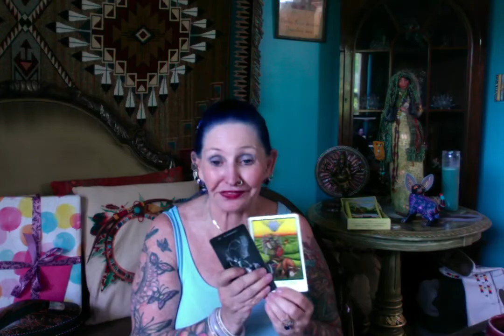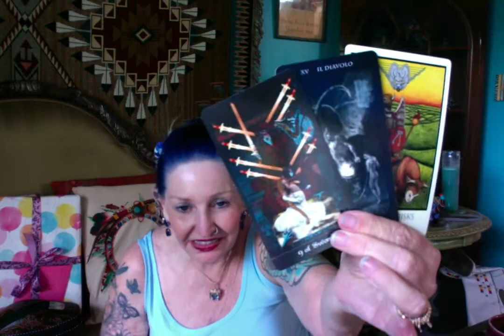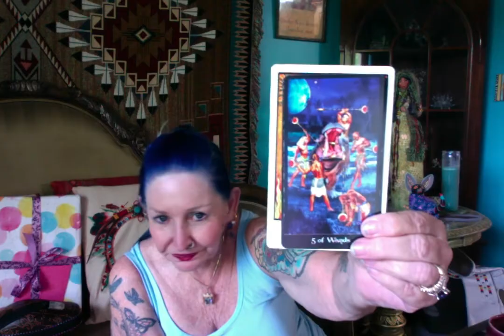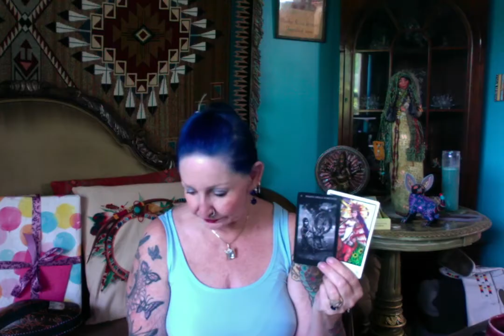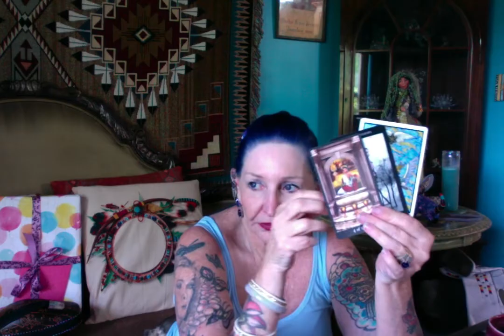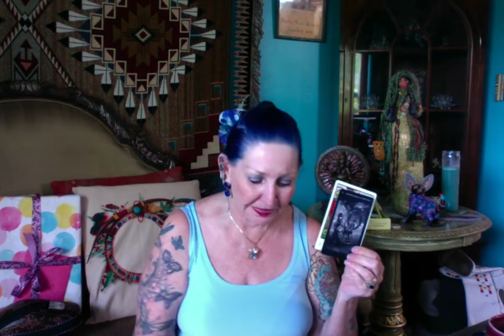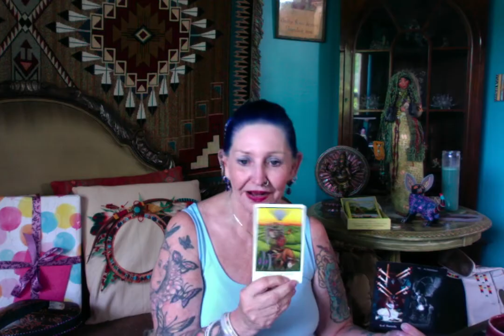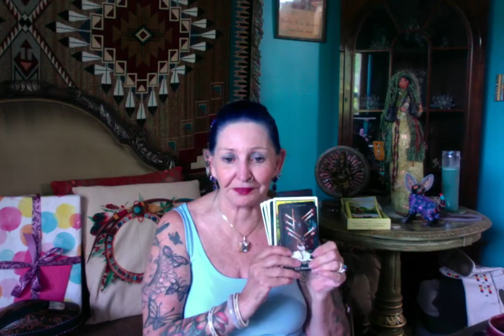Jexodus ????? What Next ? -------- Ganga Tarot